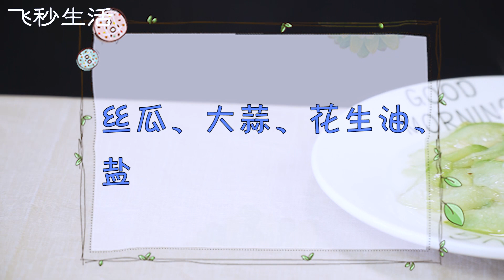絲瓜的做法大全家常菜